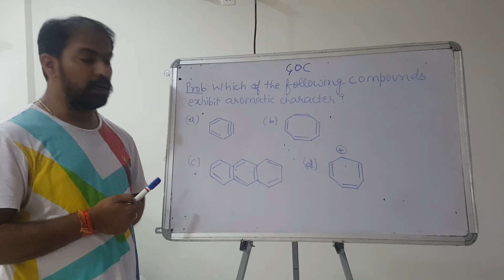General Organic Chemistry||By Dr Kapil Jain Sir-The Chemophile